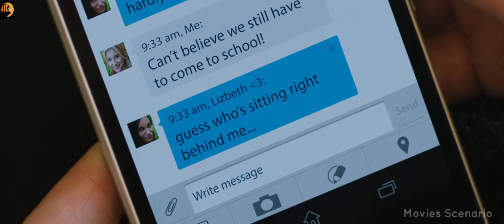THE 5th WAVE ( 2016 ) Movie Explained in Hindi/Sci-fi/Action/Disaster Movie Story Explained In Hindi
Bollywood Silver Screen   @Movies Insight Hindi

Anokhi Films
Movies Explainer
Filmi Explainer
Akash Explained
 Mr Ronan

Plot:-
Ohio high-schooler Cassie Sullivan, armed with an M4 carbine, emerges from the woods to raid an abandoned gas station. Upon entering, she hears a male voice calling for help. She finds a wounded man, who points a gun at her, but they ask each other to put their respective weapons down. His other hand is under his jacket—and as he takes it out, she sees a glint of metal and kills him, thinking he was holding a gun, but he was, in fact, holding a Christian cross; the screen cuts to black to show her backstory.

A colossal alien spaceship is circling Earth, guided by extraterrestrial life referred to as "The Others". Ten days later, The Others unleash their 1st Wave, an electromagnetic pulse that disables all electrical power and communications worldwide, and shuts off the engines of moving vehicles, including planes in mid-flight. The 2nd Wave has The Others manipulate the planet's geology and fault lines, causing earthquakes and megatsunamis that destroy coastal cities and islands, including Hallandale Beach, London, Bangkok, and New York.

Starring:-
Chloë Grace Moretz
Nick Robinson
Ron Livingston
Maggie Siff
Alex Roe
Maria Bello
Maika Monroe
Zackary Arthur
Liev Schreiber

Production companies:-
Columbia Pictures
GK Films
LStar Capital
Living Films
Material Pictures

Cast:-
Chloë Grace Moretz as Cassie Sullivan
Nick Robinson as Ben Thomas Parish
Ron Livingston as Oliver Sullivan
Maggie Siff as Lisa Sullivan
Alex Roe as Evan Walker
Maria Bello as Sergeant Reznik
Maika Monroe as Ringer
Zackary Arthur as Sam Sullivan
Liev Schreiber as Colonel Alexander Vosch
Tony Revolori as Dumbo

horror and thriller movie explained in hindi
horror and sci-fi movie explain in hindi
the others
outerspace movie explain in hindi
hollywood horror movie explanation,
explanation of hollywood movie in hindi,